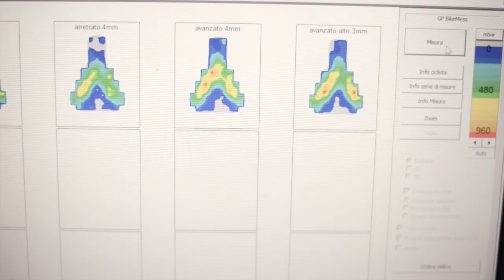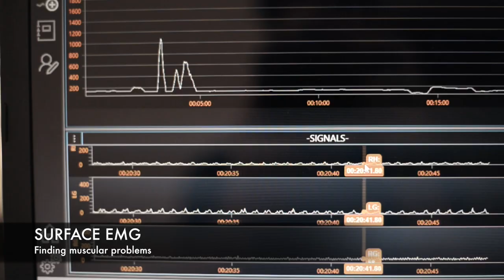Ultimate bikefitting technology - SoC Mobile Lab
SoC Mobile - Advanced Bike fitting available in China for september 2017